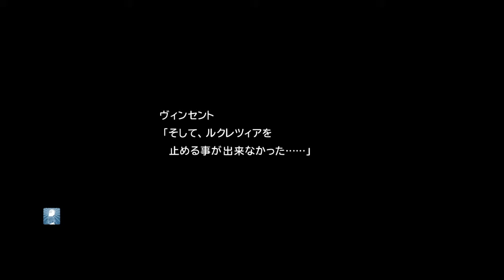FINAL FANTASY VII 29.5 番外編 最強武器収集イベント